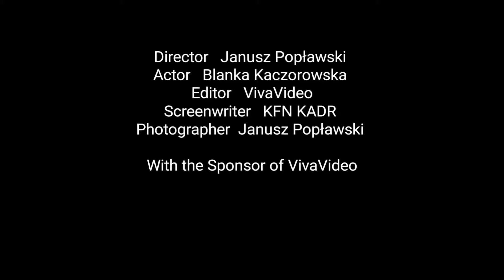Magda i Anna - KFN KADR &frodo production